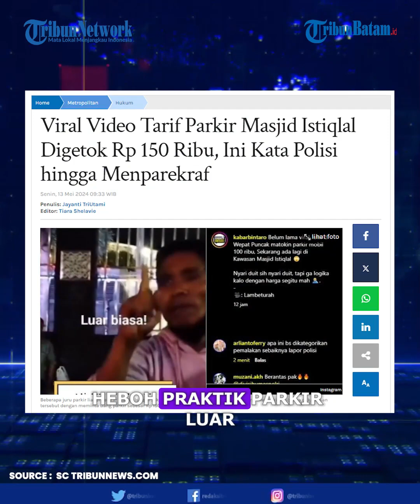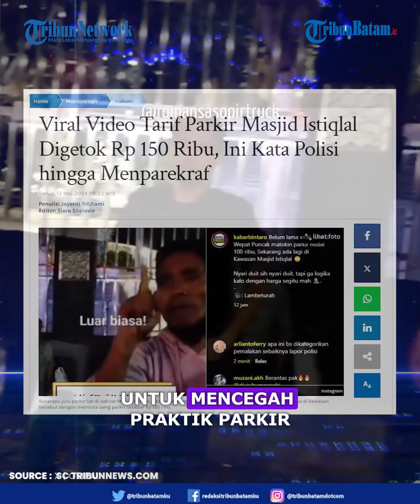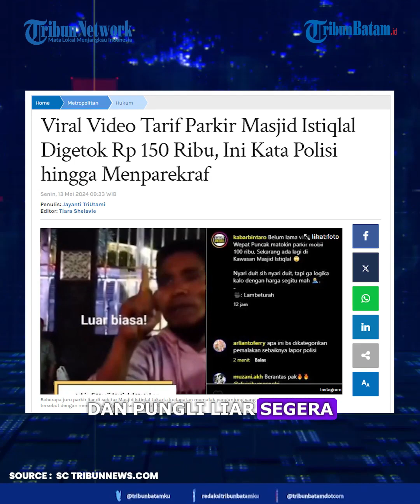Reaksi Polisi Hingga Menparekraf, Tarif Parkir Masjid Istiqlal Digetok Rp 150 Ribu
Heboh praktik parkir luar oleh juru parkit di Masjid Istiqlal, Sawah Besar, Jakarta Pusat.

Terkait video ini, Kapolres Metro Jakarta Pusat, Kombes Pol Susatyo Purnomo Condro pun berkomentar.

Susatyo menegaskan pihaknya akan langsung memburu para juru parkir liar dan melakukan penertiban.

“Nanti polsek berkoordinasi dengan pengelola, Dishub, Satpol PP untuk penertiban parkir,” ucap Susatyo, dikutip dari TribunJakarta.com, Minggu (12/5/2024).

Menurut Ruslan, video tersebut diambil sebulan lalu, tepatnya setelah Lebaran Idul Fitri 2024.

“Benar adanya video tersebut, kejadian terjadi kira-kira sebulan lalu setelah Lebaran Idulfitri saat dini hari,” jelansya.

Ia mengatakan, pihak kepolisian langsung menelusuri video dan melakukan klarifikasi terhadap juru parkir liar yang terekam dalam video.

Hasilnya, juru parkir liar mengaku tidak jadi menerima uang Rp 150 ribu dari pengunjung Masjid Istiqlal.